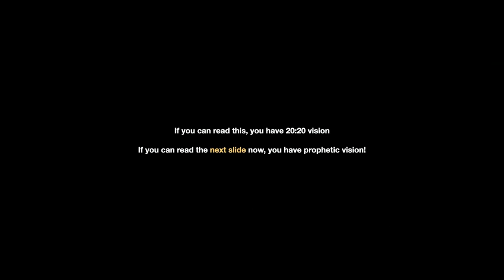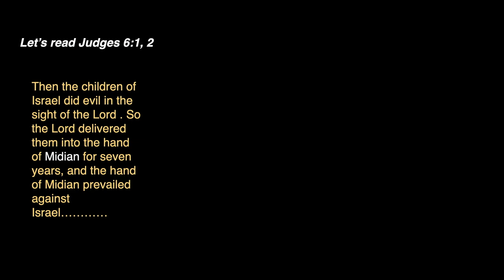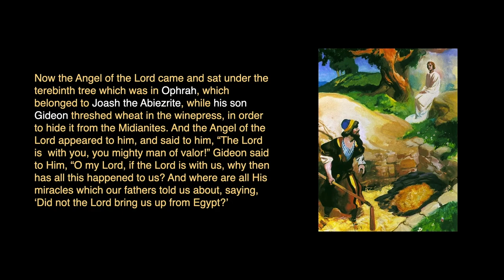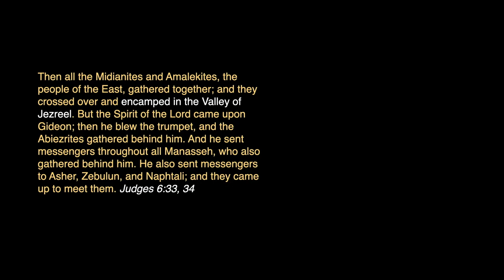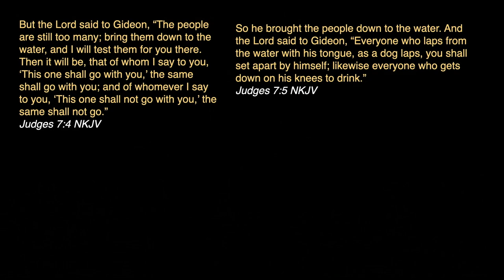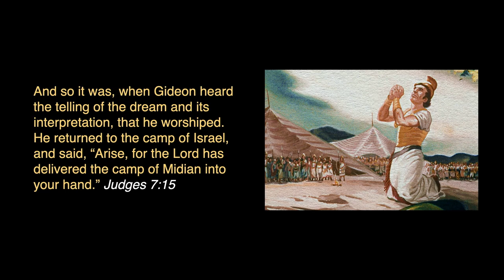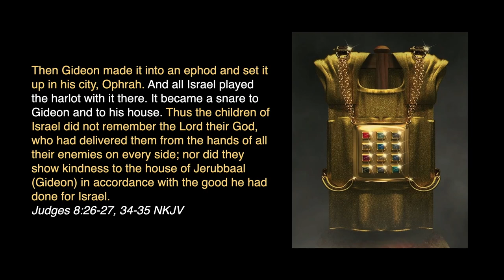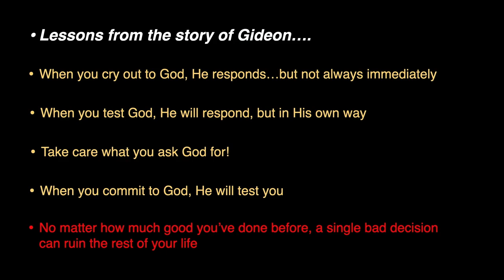The Sword of the Lord - Dr David Pennington | 21 January 2023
As Gideon of old, we must shout "The Sword Of The lord," as it must be blended with ours in practical harmony.